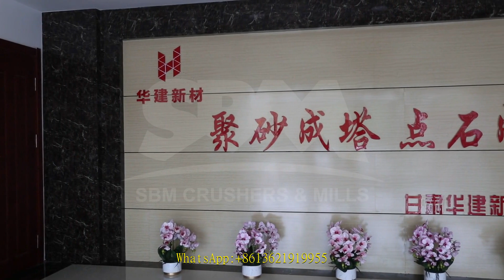2022 energy saving equipment jaw crusher